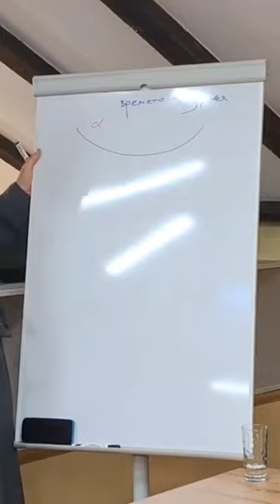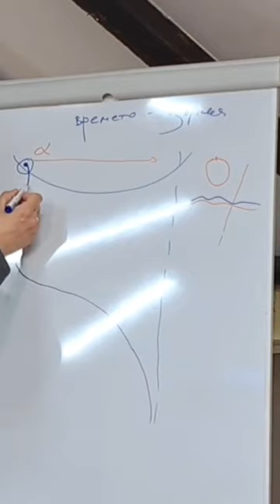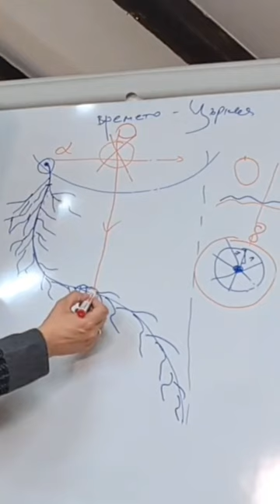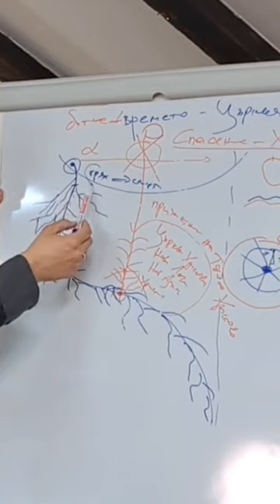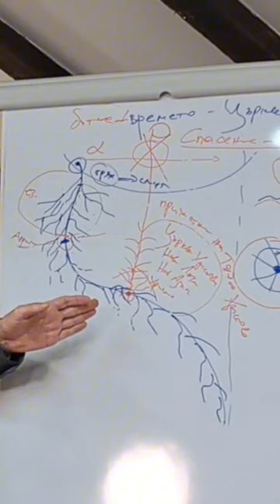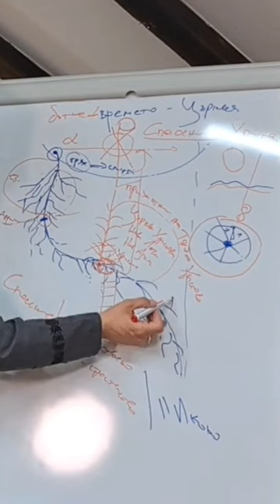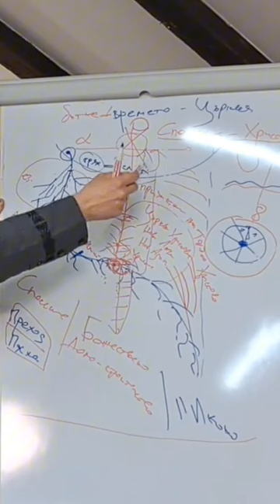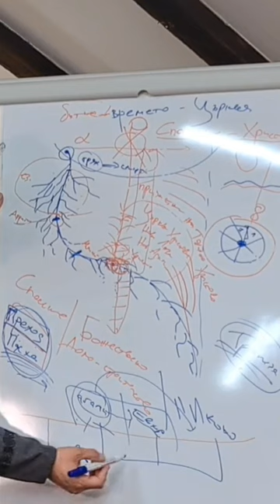☦️Времето на Църквата богослужебно време време на изцеление време на спасение